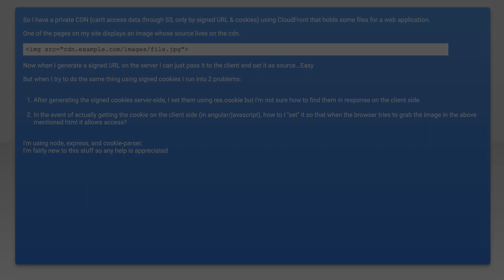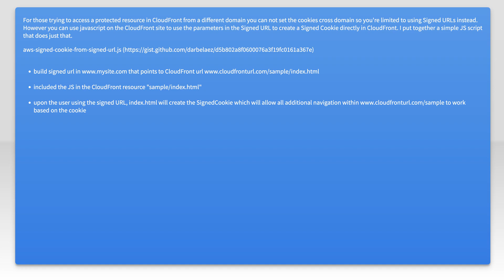How to use CloudFront signed cookies in the browser?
javascript: How to use CloudFront signed cookies in the browser?

Related to: javascript, node.js, express, cookies